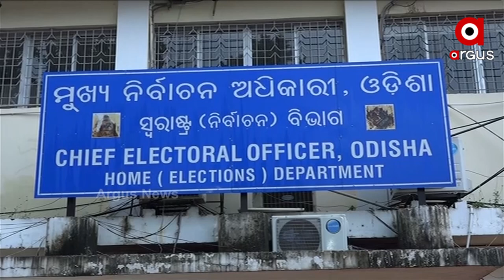ପୁଣି ପିପିଲି ଉପନିର୍ବାଚନ ପାଇଁ ବାଜିଲା ବିଗୁଲ୍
ପିପିଲି ଉପନିର୍ବାଚନ ପାଇଁ ସାନି ତାରିଖ ଘୋଷଣା । ନିର୍ବାଚନ ଲଢିବେ ସେହି ପୁରୁଣା ପ୍ରାର୍ଥୀ। ବିଜେଡି ଟିକେଟରେ ଲଢିବେ ରୁଦ୍ର ମହାରଥୀ, ବିଜେପିରୁ ପ୍ରାର୍ଥୀ ହୋଇଛନ୍ତି ଆଶ୍ରିତ ପଟ୍ଟନାୟକ ଓ କଂଗ୍ରେସରୁ ବିଶ୍ୱକେସନ ହରିଚନ୍ଦନ ମହାପାତ୍ର ଲଢିବେ ନିର୍ବାଚନ । ସେପ୍ଟେମ୍ବର ୩୦ ତାରିଖରେ ମତଦାନ,  ଅକ୍ଟୋବର ୩ରେ ଗଣତି ।